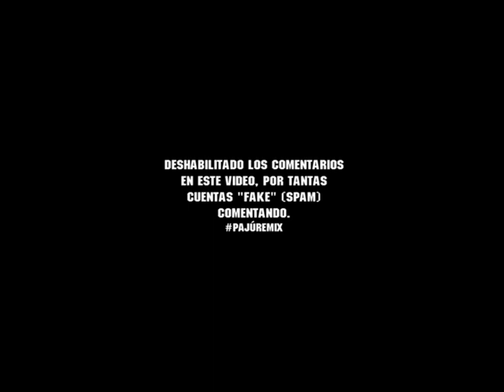NK Profeta: "El tema Pajú Remix es para..." (14.05.17)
NK Profeta desde su cuenta de instagram a 4 horas después de su estreno comentó a quien va dirigido el tema.

"Que me disculpe el público inteligente, quienes prestan atención. Con esta cerrado el debate, respondidos amigos, colegas, hater, difamadores de oficio etc etc. No entienden? Tan viendo que las drogas hacen daño! Buenas noches".